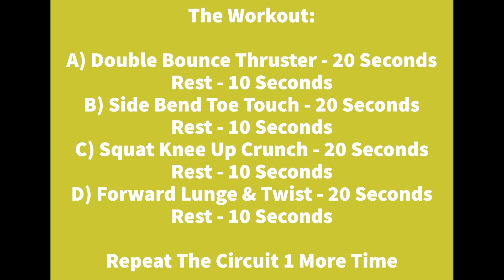Abs & Legs Workout - No Equipment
4 Moves For Your Abs & Legs. 4 Minutes & No Equipment

The Workout:

A) Double Bounce Thruster - 20 Seconds
Rest - 10 Seconds
B) Side Bend Toe Touch - 20 Seconds
Rest - 10 Seconds
C) Squat Knee Up Crunch - 20 Seconds
Rest - 10 Seconds
D) Forward Lunge & Twist - 20 Seconds
Rest - 10 Seconds
Repeat The Circuit 1 More Time